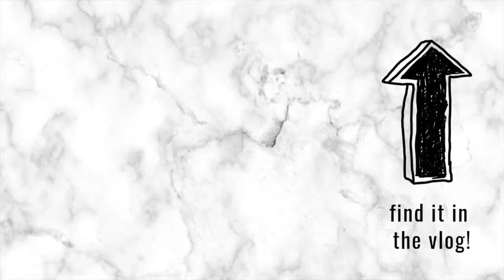Conversation with a Young Female Beef Producer // What Does it Mean to You? | Episode 1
"I just want to raise cows."

In the first episode of my video series "What Does it Mean to You?" I speak with good friend Hannah Nicholson about her beef cattle operation and the hardships she's overcoming as a young woman in agriculture.

My name is Sheradan and I love to talk about all things college, lifestyle, agriculture and coffee!